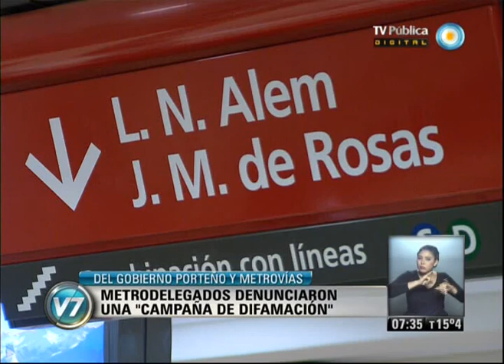Visión 7: Metrodelegados: "No hay mantenimiento"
Los metrodelegados denunciaron una "campaña contra los trabajadores del subte". Aseguraron que la concesionaria Metrovías y el organismo de control porteño SBASE busca responsabilizarlos por los problemas que sufren los pasajeros. Advirtieron que faltan inversiones y que no se realiza el mantenimiento necesario para ofrecer un servicio adecuado. Emitido por Visión Siete, noticiero de la TV Pública argentina, el martes 8 de octubre de 2013.